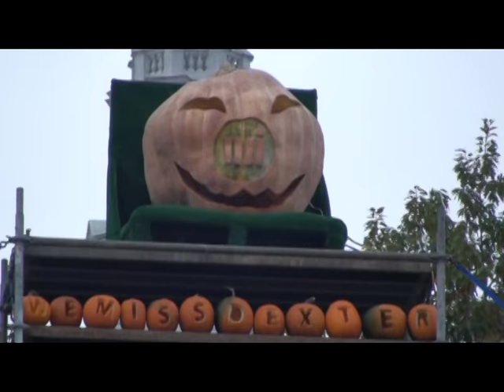Pumpkin Festival 2009, Keene, New Hampshire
Halloween Pumpkin Festival 2009, Keene, New Hampshire